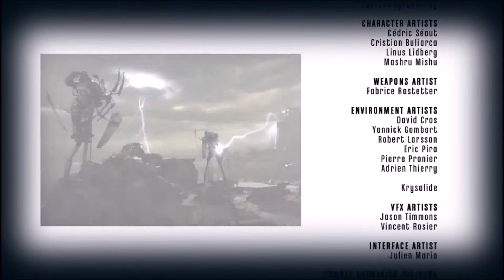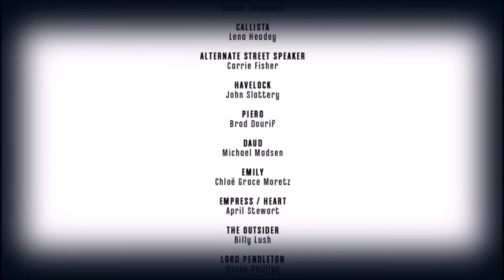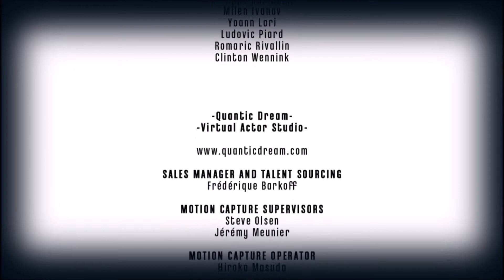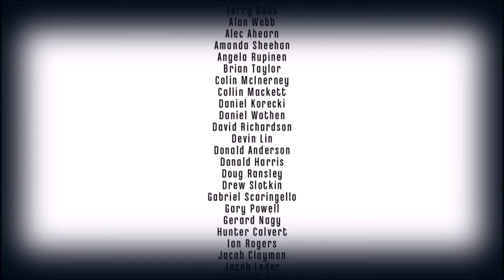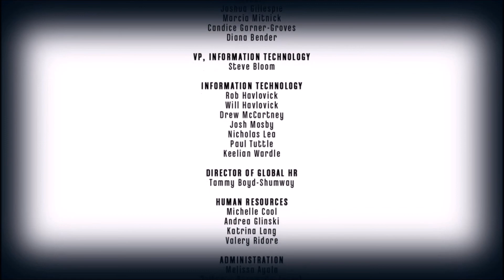Dishonored - Playthrough deel 17 - GooD Guy Corvo (Finale) (Low chaos ending)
Het Laatste deel van deze serie van Dishonored ''Revenge Solves EverythingTM'' waar we gaan afrekenen met Havelock en Emily terughalen. (Hopen we :().

Verhaal: Eremus is Corvo Attanno een Man van het Eiland Serkonos die vroeger op straat leefde en geleerd heeft zichzelf en anderen te beschermen.
Hij wist zich op te werken tot aan het keizerlijk hof als Bodyguard van de keizerin Van de Empire of Isles ''Jessamine Kaldwin''. Die woont in Dunwall tower in Dunwall ,de hoofdstad van het eiland Gristol, Corvo is afgereisd naar de overige eilanden Morley, Tyvia & Serkonos om informatie op te doen over de plaag die Dunwall teisterd. nu is hij terug aangekomen op Dunwall tower met niet zulk goed nieuws.
Plots wordt Keizerin Jessamine geheel uit het niets voor je ogen vermoord en haar dochter Emily ontvoerd.
Waar Corvo de schuld van krijgt. Hij wordt opgesloten in de gevangenis om te worden geëxecuteerd, hij ontsnapt echter en gaat op zoek naar wraak op zijn verraders en om Emily haar plaats op de troon te laten innemen. Daarbij krijgt hij hulp van een groepje oud militairen ,de loyalists, En de Mysterieuze Outsider die hem bovennatuurlijke krachten geeft.